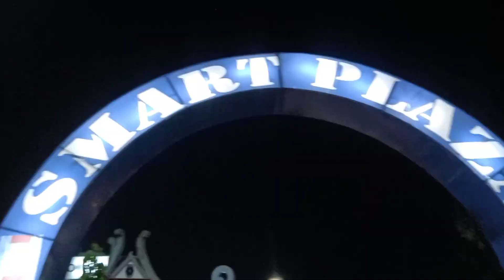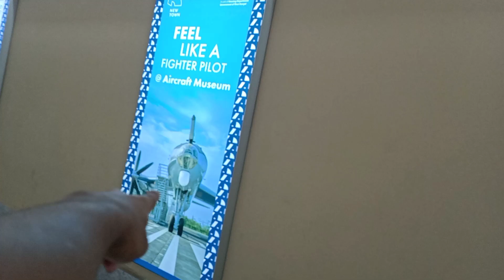Swiggy কারনে এত বড় সমস্যা হলো 😰 | শেষে Newtown এ গিয়ে ঘূরু ঘুরু 😮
- আমি বাঙালি । বাংলা আমার মাতৃভাষা 😇 এই বাংলা মাতৃ ভাষার সাহায্যে YouTube এ কিছু করতে চাই । বর্তমানে এখন Vlog নিয়ে এগিয়ে যেতে চাই আশা করছি তোমরা পাশে থাকবে ❤️ । থাকবে তো পাশে ?   আমার বাড়ি West Bengal (পশ্চিম বঙ্গে) South 24 parganas (দক্ষিণ 24 পরগনা) তে একটা ছোট্টো গ্রামে